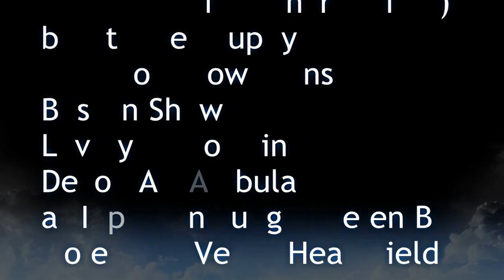Indelibull Inkreadible First Dog Show as a baby, wins best in show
Spud, Indelibull Inkreadible our lovely bull terrier puppy loved his day out as much as we did at Stonelands, Ipplepen, Devon, 18th May 14. Spud is 3 months 1 week old. He stood alert and to our surprise well behaved considering it was his first encounter of a dog show.
We were delighted when he won best puppy in show and even more so when he went on to win best in show and came away with a Champion Rosette :) All be it for a an excellent charity: Devon Air Ambulance. and Dartmoor View Dog Rescue.
Spud is back home and enjoying his new toys that he won along with some special treats.
The judge was Helen Bull, of Mole Care Vets at Heathfield and her Steward who also works at the same practice, said that Spud is an absolute stunner of a bully which made our day just perfect :)

Watch out for the lady who is trying to upset spud by moving into his space with her dog.  The best way to turn a situation like this around is to say nothing, turn your dog and yourself to face away from the culprit and gently step backwards into their space, taking care not to step on the other dogs paws of course. However, as it happens Spud was keen to show that being a bull terrier, one can't get intimidated very easily :)